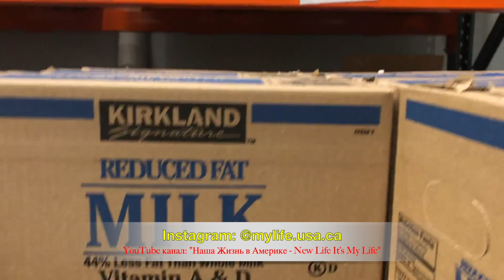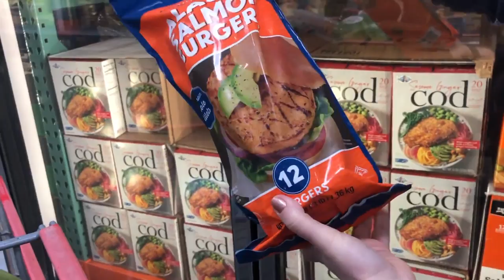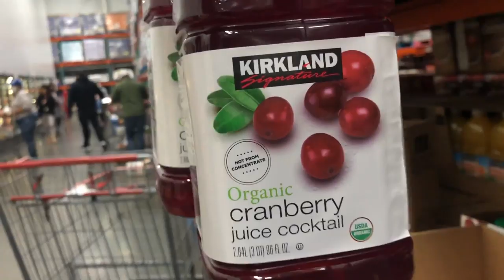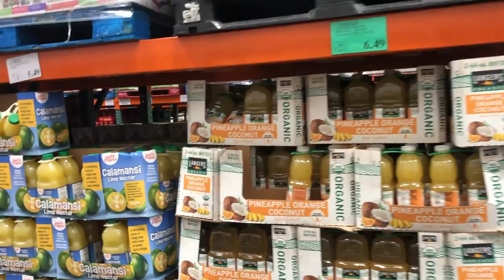Costco в США. Что изменилось за три недели карантина в Америке. Сколько тратит семья на еду в США?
Costco в США. Что изменилось за три недели карантина в Америке. Сколько тратит семья на еду в США? Как повлиял короновирус на торговлю? Что изменилось за три недели в торговых сетях в Америке. Дефицит есть или нет? Дефицита НЕТ! Паники НЕТ! Всё есть!